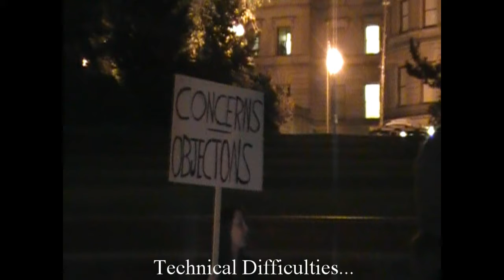Part 2 Day 13 Occupy Portland GA Meeting 10.18.11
General Assembly meeting at Terry Shrunk Plaza in downtown Portland on day 13 of the Occupy Movement